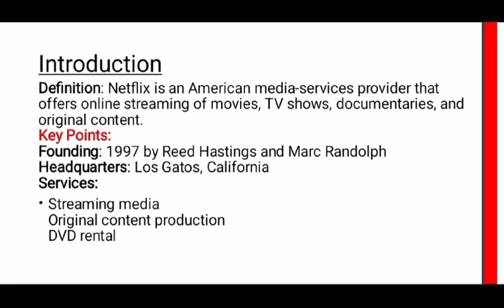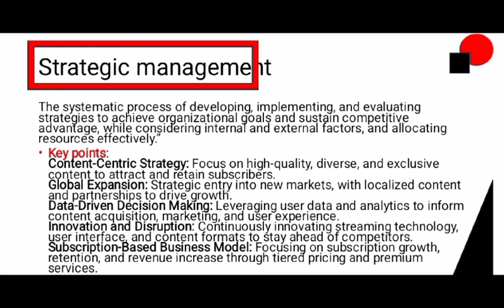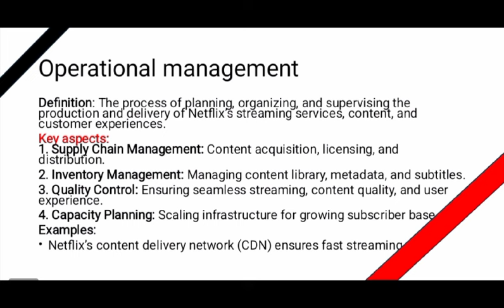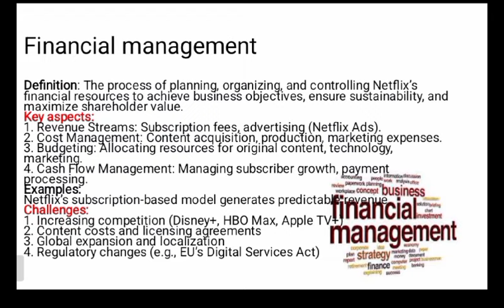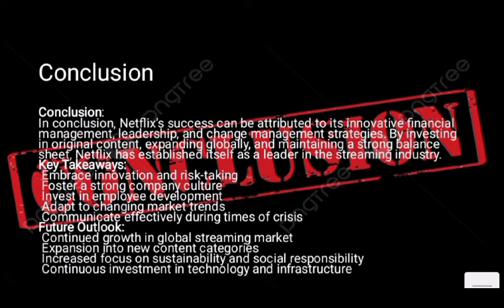📌Some added knowledge about Netflix